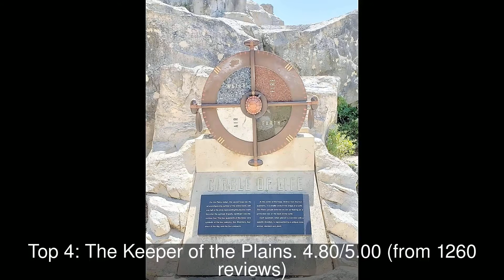10 Best Tourist Attractions you MUST SEE in Wichita, United States | 2019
1: Sedgwick County Zoo
2: Botanica Garden Of Wichita
3: Exploration Place
4: The Keeper of the Plains
5: Bite Me BBQ
6: Sedgwick County Park
7: Red Lobster
8: The Cotillion
9: The Donut Whole
10: Kobe Steak House of Japan